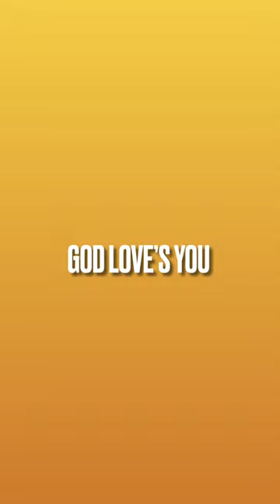The Book of Adam and Eve Chapter’s 32-47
GOD HAS A WORD FOR YOU.